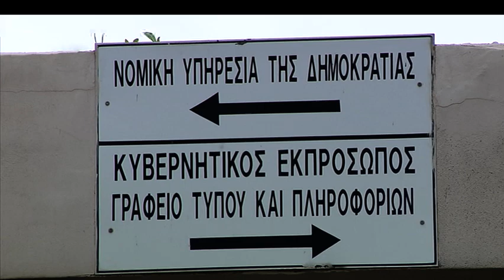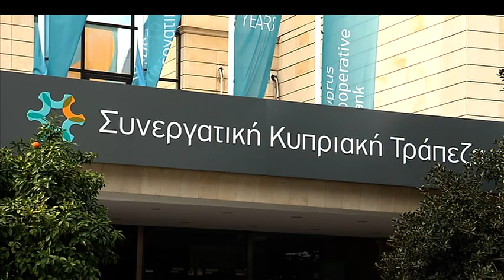Άναψαν πράσινο φως για έρευνα για τον Συνεργατισμό με ξένους εμπειρογνώμονες